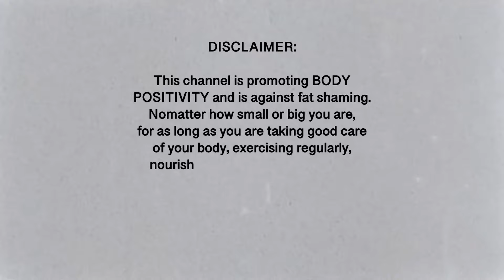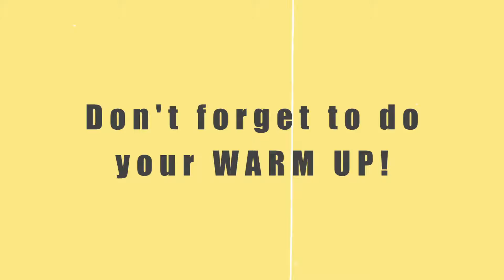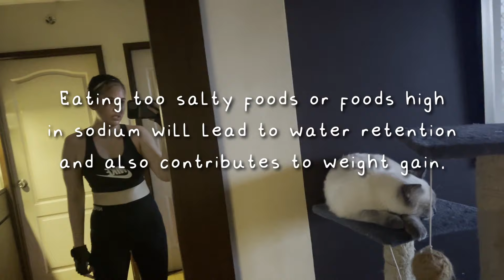BURN HOLIDAY FAT DAY 8 🔥 Does too much sodium make you fat? 🔥 Michelle Quintia FITNESS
Video 8 minutes 21 seconds long.🕒

Now you know that I gained a bit of body fat due to a lower leg injury. I took a bit of rest and now we are ready to smash another workout today and burn those stubborn body fat that we gained. No worries, body weight fluctuations are just normal. This should not be a reason for us to feel down after all of our progress from the workout program that we had been consistent on. The proper mindset is to move on and get back on track once again once you're ready again.☺️

So, does sodium contribute to weight gain? Find out in this video  😉

The holidays are over but for sure, most of us gained a bit of body fat / weight coz we surely indulged a lot on Christmas, New Year's eve, Chinese New Year and then there was Valentines Day! So here you are my friends! Day 8 of our BURN HOLIDAY FAT series.

There are 10 exercises in total. Do all of these 10 exercises continously and then take 1 MINUTE REST/BREAK before doing another set and another set for a total of 3 sets.

THE WORKOUT:

10-12 PULSING STRAIGHT LEG DEADLIFTS
10-12 CHEST PRESSES
10-12 OVERHEAD TRICEP EXTENSIONS
12-15 DUMBELL DONKEY KICK (L)
12-15 DUMBELL DONKEY KICK (R)
10-12 TRICEP KICKBACKS (PALMS UP)
15-20 INNER THIGH LIFTS (R)
15-20 INNER THIGH LIFTS (L)
15-20 SPEED SQUATS
12 COMMANDO PLANK JACKS

1 MINUTE REST
REPEAT 2 MORE TIMES AND YOU'RE DONE!

Don't forget to do your COOL DOWN right after doing your workout to avoid getting achy muscles the next day ☺️👉🏼

Videos that I am sharing here are intended to serve as a platform for me to inspire people and share my knowledge about fitness, life hacks, travel, motherhood and any lifestyle related subjects. 💜